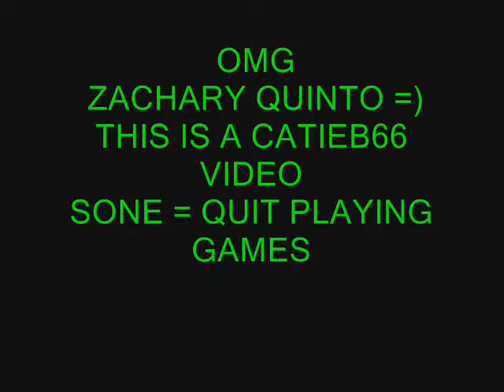ZACHARY QUINTOIS #1.wmv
I LOVE ZACHARY QUINTO HE IS SO AWSOME